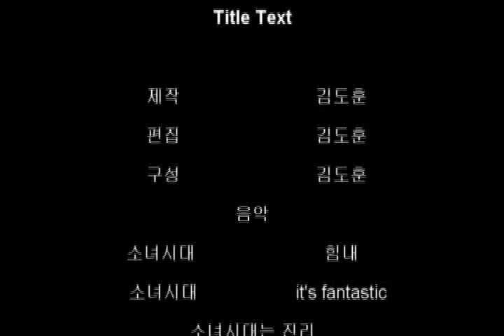4과 동영상 교과서 김도훈 소녀시대버전 p. 78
작년 창동중학교 3학년 10반이었던 김도훈 학생이 후배들을 위해 동영상 교과서를 제작해주었습니다.

이 학생은 소녀시대를 굉장히 좋아하는데 이번에도 어김없이 소녀시대를 출연시켜서 제작해주었네요..목소리는 현재 3학년 11반 김형수 학생이 제공해주었습니다.

p.78
What would you do if you lost your money on the way to the movies? Or if you took the wrong bus and didn't know where you were? Running into problems in your life is a sure thing. It's as sure as having to brush your teeth.
But you don't need to worry about it. You've got what you need to solve problems ― your brain. However, what's important is not just using your brain, but how you use it. Sometimes people give up too easily. They say, "It can't be solved." But there is always another way to look at a problem. When you need to think in new ways, try to follow these tips.

Q1: Is "giving up" one way to solve a problem?